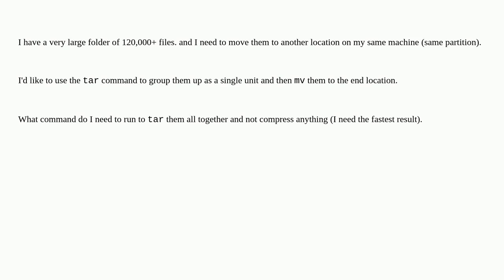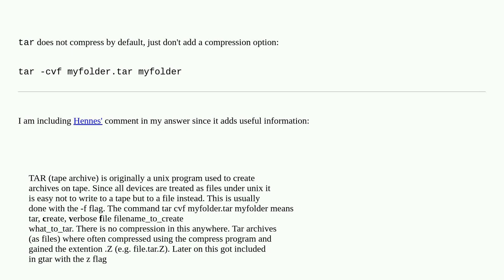How can I use tar command to group files without compression?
A special thanks goes out to the awesome community

  tar linux